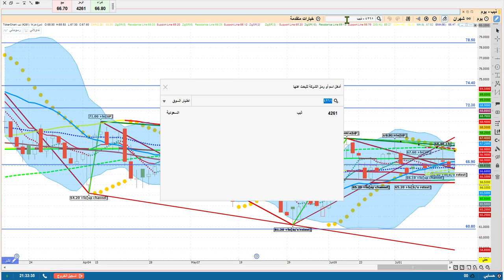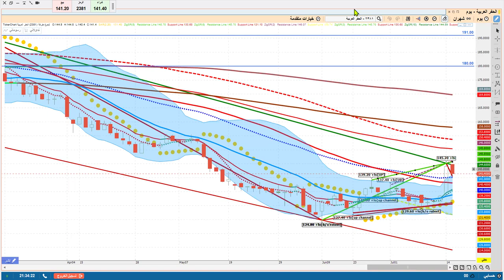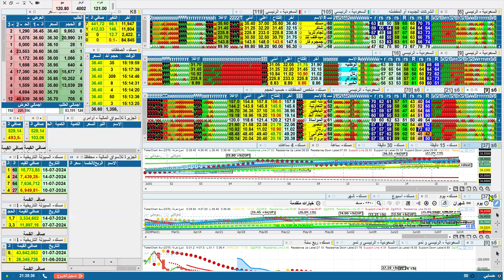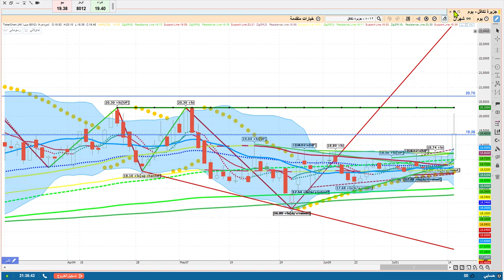أهمية خطوط الزقزاق للمضاربين المحترفين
تعليم  لا أكثر
من منصة الربح السريع للمحترفين